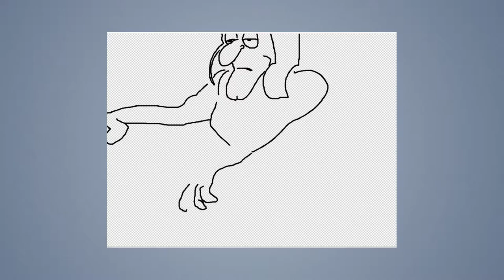Speed draw #147: Mummy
JAB-2016